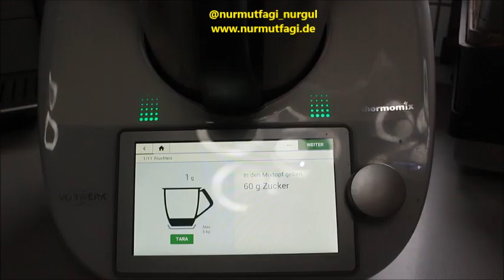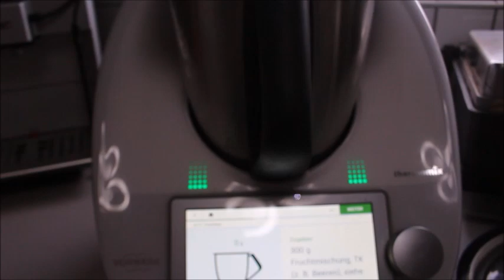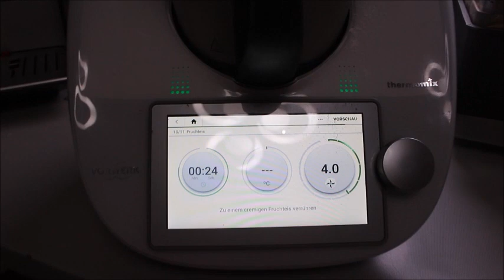🍓ÇİLEĞİ DONDURUCUYA AT 💯✅ SANİYELER İÇİNDE ÇİLEKLİ SORBE DONDURMA TARİFİ Nurmutfagi NurGüL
CILEGI DONDURUCUYA AT SONUCUNA HAYRAN KAL HEM KOLAY HEM LEZIZ CILEKLI DONDURMA Nurmutfagi NurGüL

Malzemeler
60 gr putra sekeri
300 gr donmus cilek ( herhangi meyve olur muz, orman meyveleri, frambuaz..)
100 ml krema

hepsini robota koy bizlat iste cilek dondurmamiz hazirdir. afiyet olsun